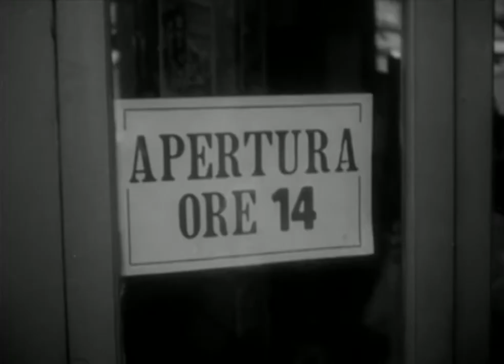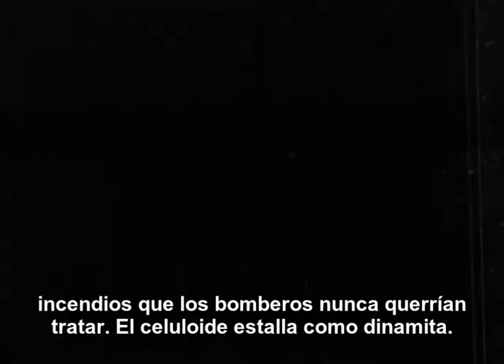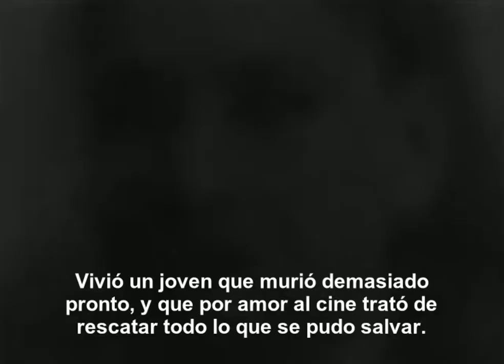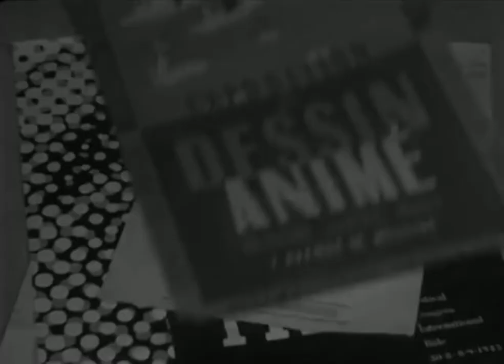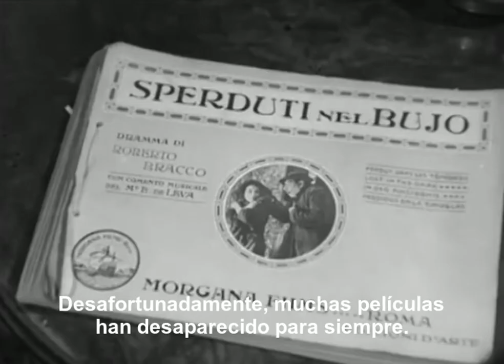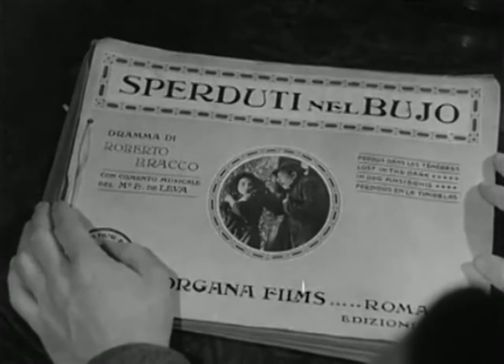Il Museo dei sogni - Luigi Comencin (Italia, 1949) VOSE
Il Museo dei sogni, Regia di Luigi Comencini, 1949 VOSE

El director sigue el camino de los viejos carretes de copias de películas al final de su producción, hasta que son destruidos para recuperar su materia prima. Evoca la historia del cine a través de archivos, la creación de la primera filmoteca italiana, las acciones realizadas para proteger sus colecciones durante la guerra y las películas desaparecidas.

Un' importante parte del nostro passato cinematografico e culturale andata distrutta per regole inspiegabili e insane.

 Hasta la Segunda Guerra Mundial existía la usanza de arrojar como desperdicio las películas ya proyectadas, después de algunos meses de su salida, dado que no tenían ninguna utilidad concreta. De tal manera se podía recuperar también el celuloide y las sales necesarias para la impresión, todo material destinado al reciclaje. Pero en 1935 la institución de la Cinemateca Italiano, en Milán, comenzó a cambiar las cosas.
Es uno de los primeros trabajos de Luigi Comencini, que había surgido el año anterior (1948) con el largometraje "Proibito rubare", pero que, como era común en esos años, continuaba filmando cortometrajes. Poco más de diez minutos dura "Il museo dei sogni", dedicado a la Cinemateca Italiana, surgida de manera clandestina en 1935 en Milán, destinada a transformar una costumbre italiana dada por sentada hasta ese momento: la destrucción de las películas ya proyectadas, de cualquier género, duración, relevancia artística - después de algunos meses de su salida cuando todos los efectos se volvían inservibles y se podía al menos garantizar la materia prima (celuloide y sales) reciclados.

Visto desde hoy este breve film habla de cosas inconcebibles, pensando que en 1949 no existía todavía la televisión que, al menos, habría servido de salvaguarda y también de restauración de las viejas películas; el trabajo de Comencini es cronológico, con una voz en off (Piero Gallinari) que comenta las imágenes: la primera parte está dedicada al proceso de vertido y reciclaje de viejas palículas, mientras que la segunda entra más en el detalle sobre el argumento de la Cinemateca Italiana.